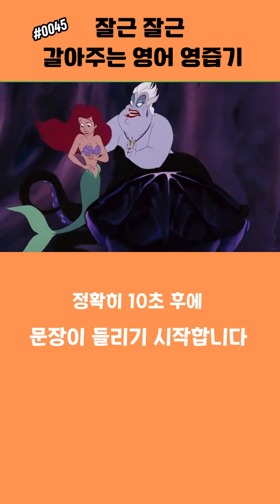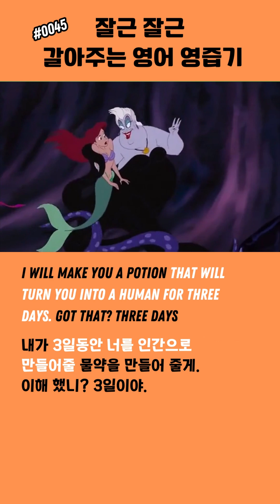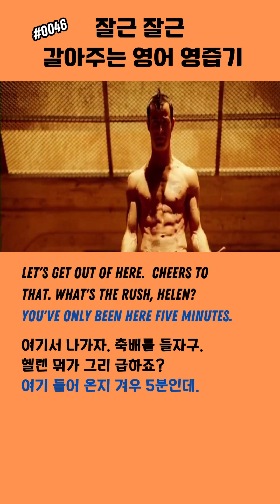결국은 문장과 스토리를 이용한 영어가 짱!!